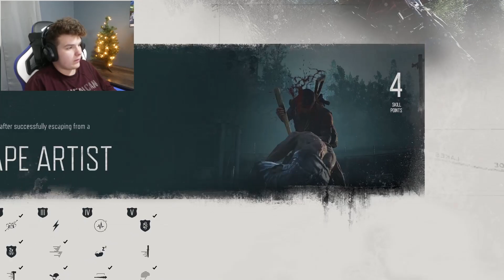FREE ROAM I Days Gone #22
Welcome to Days Gone made by Bend Studios. In this game you follow a drifter in the apocalypse named Deacon as you follow his journey with his friend Boozer to try and survive, while also looking for his missing wife. Sarah